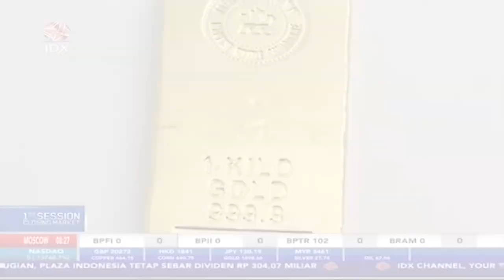Harga Minyak Mentah Dunia Ditutup Menguat